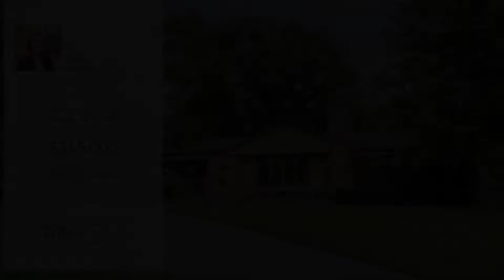1709 N 55th Street, Omaha, NE 68104